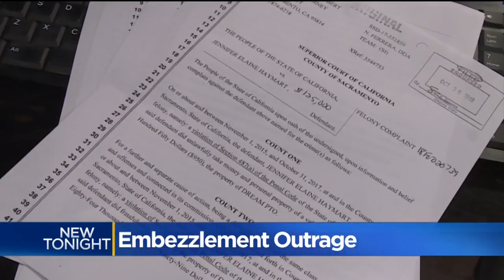Outrage Over Little League Embezzlement Arrest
A Carmichael woman is due in court Thursday to face charges.